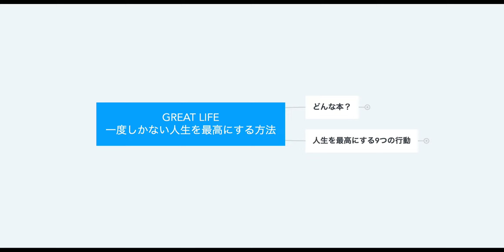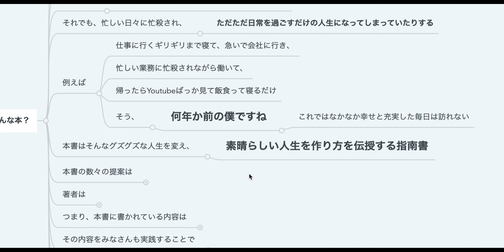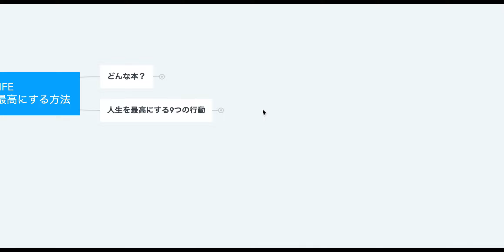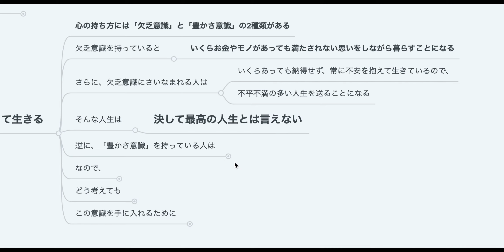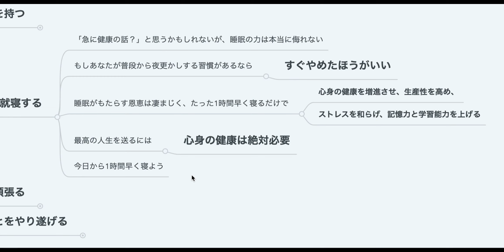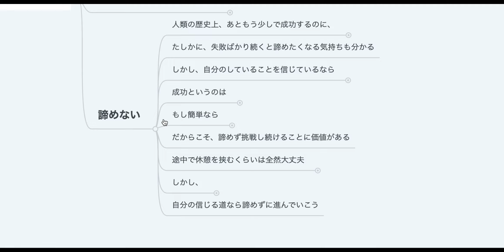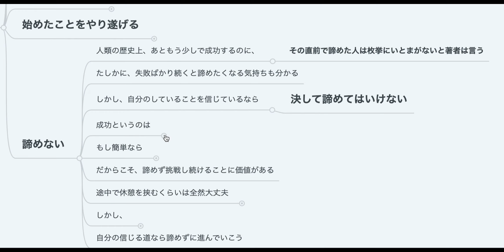【すぐ読んだ方がいい】GREAT LIFE 一度しかない人生を最高の人生にする方法【本要約】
【楽天】→GREAT　LIFE　一度しかない人生を最高の人生にする方法 [ スコット・アラン ]

内容は書籍やニュースの内容解説をするにとどめ、原著作物の表現に対する複製・翻案とはならないよう構成し、まず何より著者の方々、出版・報道に携わる方々への感謝と敬意を込めたチャンネル運営を心懸けております。
しかしながら、もし行き届かない点があり、動画の取り下げなどご希望される著作権者の方は、お手数お掛けしまして恐れ入りますが、下記の方法にてご連絡いただけますと幸いです。